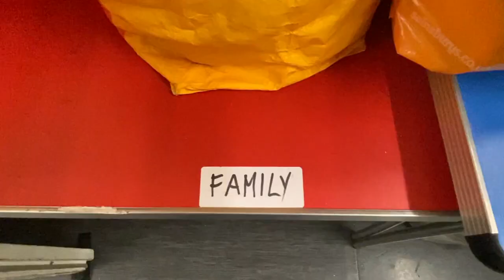Adományokkal és önkéntes futárkodásal készülnek a COVID-karácsonyra a britek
Vannak, akik azzal próbálják javítani a járvány miatt kissé nyomott ünnepi hangulatot, hogy a karácsonyi díszkivilágítást dicsérik egymásnak.